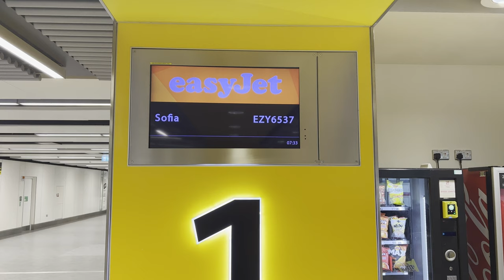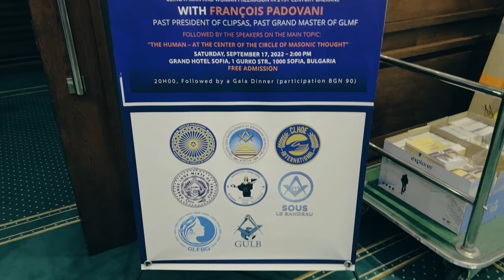Ouverture d'une loge maçonnique en Bulgarie | Sous le Bandeau | VLOG | Épisode #25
Une loge maçonnique est une confrérie civile qui réunit un petit groupe de membres de la franc-maçonnerie au niveau local. Dans la terminologie maçonnique, on appelle loges ou ateliers les groupes de base des francs-maçons. Les loges se caractérisent par un « titre distinctif », souvent un numéro d'ordre et un « Orient », c'est-à-dire la ville ou le lieu où elle choisit de se rattacher. Seules les loges disposent du pouvoir, essentiel en franc-maçonnerie, d'initier de nouveaux membres. Elle se réunissent dans des temples maçonniques.

Cette semaine, nous avons été à Sofia en Bulgarie pour assister à l'ouverture de la Respectable Loge Sofia de la Grande Loge Indépendante et Souveraine des Rites Unis.

Très Illustre Patron: Pierre D.
Les Maîtres Podcasteurs: Patrick G., Rene L., Oli Ver T, JoeAnn, Ronan G., Thibaut S. Cedric T., Michel B., Dominique L et Julie P.
L’auditeurs(trices) flamboyant(e)s: Dyan, Kevin C., Michael S., Thomas D., Vincent R., Carl-Henri.
Les pierres brutes: Mo Mo, David D., Eve M.

Nos radiodiffuseurs : RadioDelta, Balado Québec, RZO Web, Spotify et Apple/Google Podcasts.

00:00 Introduction
00:41 Discussion dans la voiture
05:25 Direction Sofia Bulgarie
08:35 Visite du Temple Maçonnique à Sofia
10:06 Conférence Maçonnique à Sofia
27:36 Conclusion du VLOG